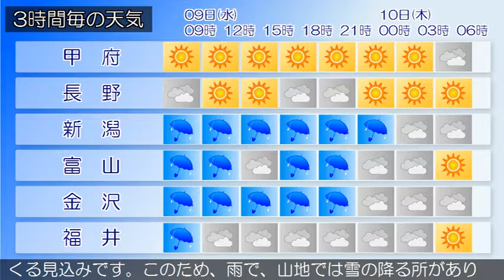2016/11/09 甲信北陸地方の天気予報 朝